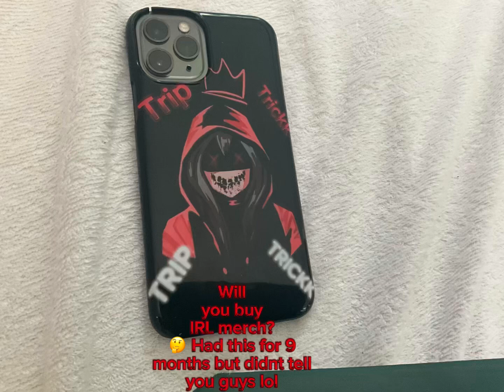Will you guys buy IRL merch?